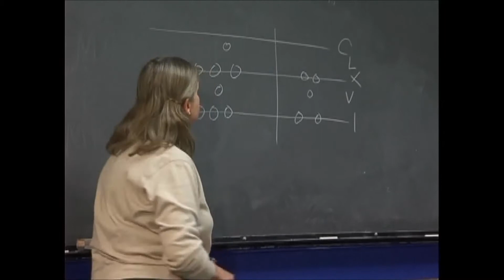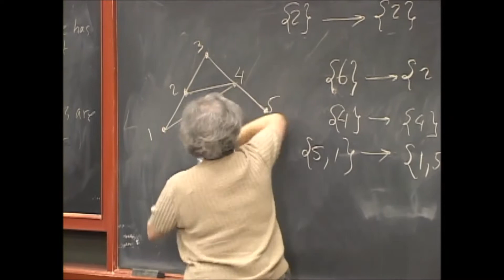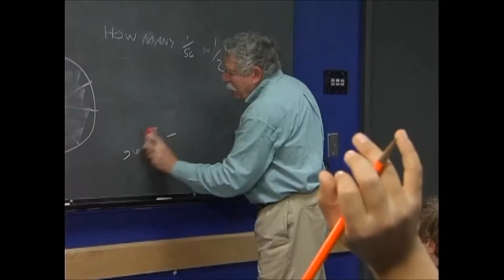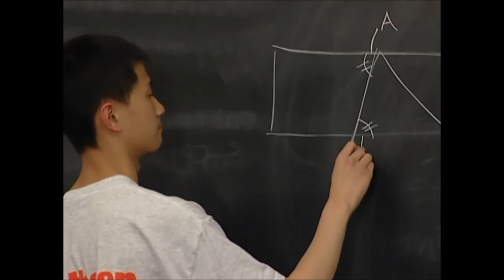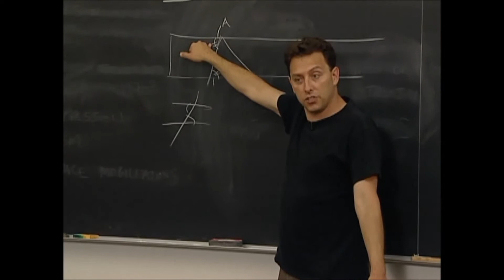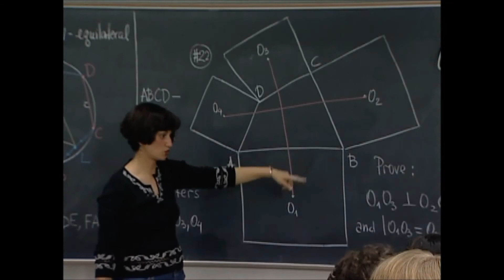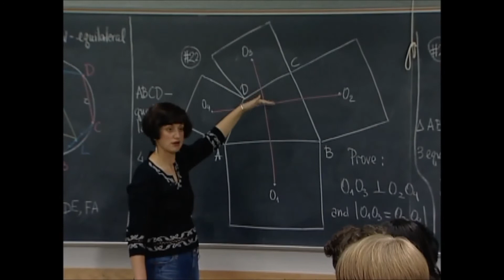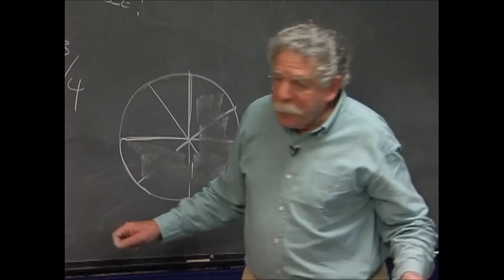Inside the (student) Circle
This student version of Inside the Circle is an introduction to math circles for students. It has commentary from many well-known math circle leaders. It was produced for Circle in a Box.